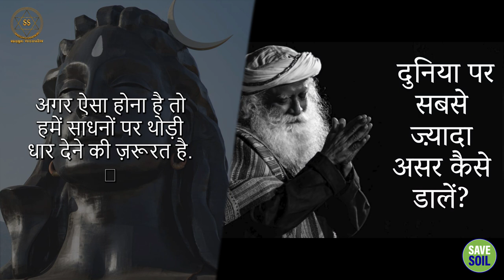प्रभावशाली इंसान बनने के साधन || Sadhguru Sadupdesh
प्रभावशाली इंसान बनने के साधन
ways to be an effective person

सद्गुरु आध्यात्मिक साधना का महत्व समझा रहे हैं। वे बताते हैं कि आध्यात्मिक साधना के माध्यम से हम दुनिया में असरदार बन सकते हैं।

Sadhguru explains the importance of spiritual practice. They show that through spiritual practice, we can become effective in the world.